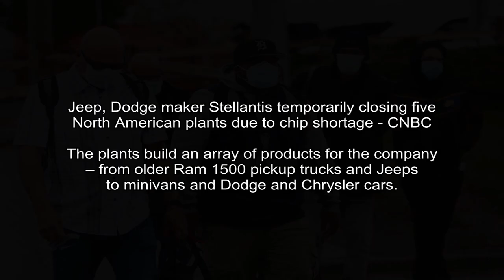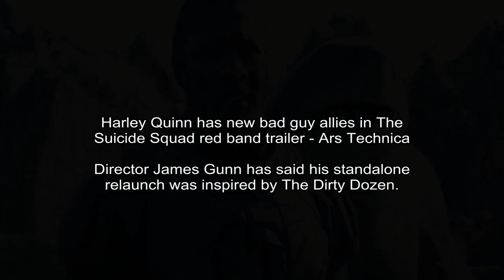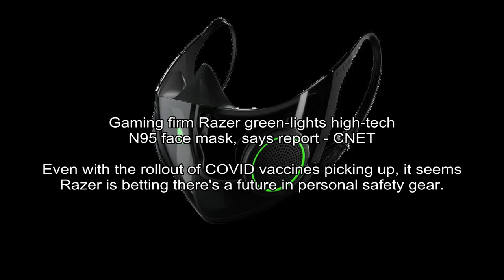Biden invites Russia, China to first global climate talks - Associated Press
Associated Press - Ellen Knickmeyer
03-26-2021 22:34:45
WASHINGTON (AP) - President Joe Biden is including rivals Vladimir Putin of Russia and Xi Jinping of China among the invitees to the first big climate talks of his administration, an event the...
WASHINGTON (AP) President Joe Biden is including rivals Vladimir Putin of Russia and Xi Jinping of China among the invitees to the first big climate talks of his administration, an event the U.S.

Politico - Ben Leonard
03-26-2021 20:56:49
Biden urges Congress to pass election reform in wake of Georgia voting restrictions - POLITICO
“This is Jim Crow in the 21st Century. It must end, Biden said in a statement.
Biden also said that both the White House and the Justice Department were looking into potential action related to voting rights in Georgia.

WISN Milwaukee -
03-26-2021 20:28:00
Case of Brazilian COVID-19 variant confirmed in Wisconsin - WISN Milwaukee
A case of the Brazilian COVID-19 variant has been confirmed in Wisconsin, along with a second confirmed case of the South African variant.
MADISON, Wis. -A case of the Brazilian COVID-19 variant has been confirmed in Wisconsin, along with a second confirmed case of the South African variant.

CNBC - Michael Wayland
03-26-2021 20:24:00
Jeep, Dodge maker Stellantis temporarily closing five North American plants due to chip shortage - CNBC
The plants build an array of products for the company – from older Ram 1500 pickup trucks and Jeeps to minivans and Dodge and Chrysler cars.
A global shortage of semiconductor chips is forcing Stellantis to temporally close five North American plants starting next week, the company confirmed Friday afternoon.

VentureBeat - Jeff Grubb
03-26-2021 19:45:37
ID@Xbox showcase reveals 20 new games heading to Game Pass - VentureBeat
Today's ID@Xbox showcase emphasized Game Pass with news that 20 more games on coming to the service in the near future.
Twitch and Microsofts ID@Xbox event today confirmed that 20 new indie games are coming to Xbox Game Pass the same day they hit Xbox.

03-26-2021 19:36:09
Apple releases iOS 14.4.2 and watchOS 7.3.3 to close an active vulnerability | Engadget - Engadget
Apple recommends all users download iOS 14.4.2 and watchOS 7.3.3 as soon as possible.
Apple has released two new minor updates for iOS and watchOS devices. The company recommends all users download iOS 14.4.2 and watchOS 7.3.3 as soon as possible. Like iOS 14.4.1 and macOS 11.2.

Space.com - Chelsea Gohd
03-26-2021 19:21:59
Falling SpaceX debris puts on a light show in the sky - Space.com

If you live in the U.S. Pacific Northwest, you may have seen a strange meteor streaking across the sky Thursday night (March 25).

Ars Technica - Jennifer Ouellette
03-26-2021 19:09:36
Harley Quinn has new bad guy allies in The Suicide Squad red band trailer - Ars Technica
Director James Gunn has said his standalone relaunch was inspired by The Dirty Dozen.
52 with 40 posters participating ul   Joel Kinnaman is back as Colonel Rick Flag, heroic leader of Task Force X, aka The Suicide Squad.

NBC News - Paul A. Eisenstein
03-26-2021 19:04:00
Delay on Suez Canal could cripple already struggling auto industry - NBC News
The blockage in the Suez is straining an already struggling automotive industry, and further delays could create shortages in the U.S. market.
The blockage in the Suez Canal is straining an already struggling automotive industry, and further delays could create shortages in the U.S.

CNET - Dale Smith
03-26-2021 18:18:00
Gaming firm Razer green-lights high-tech N95 face mask, says report - CNET
Even with the rollout of COVID vaccines picking up, it seems Razer is betting there's a future in personal safety gear.
The Project Hazel N95 facial respirator from gaming gear maker Razer is set to become a reality, CEO Min-Liang Tan told Yahoo Finance.